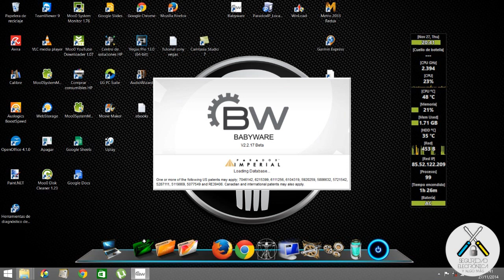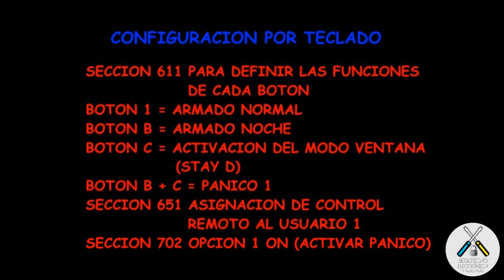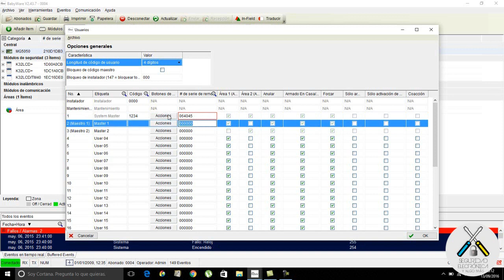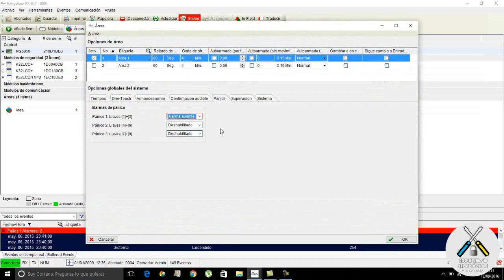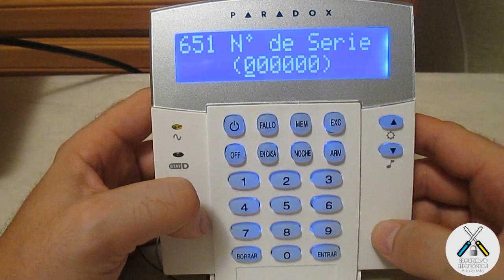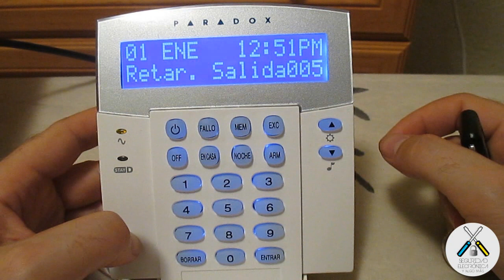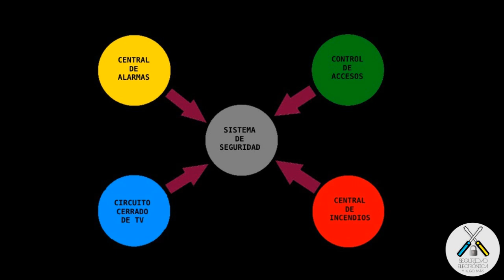⭕️ CONTROL REMOTO⭕️ te lo CONFIGURAMOS | PARADOX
En este tutorial, vamos a explicar como configurar un control remoto en una central Paradox MG o SP.
Productos Paradox:
En este caso, se utilizara una central MG5050.
Esta forma de configurar los mandos, valdría igualmente para los distintos modelos de control remoto de Paradox.

Link de donde pueden descargarse el manual de programación.